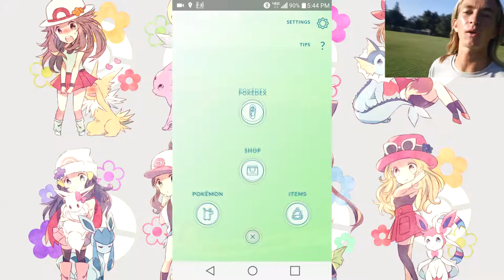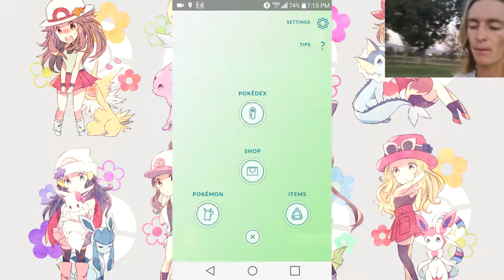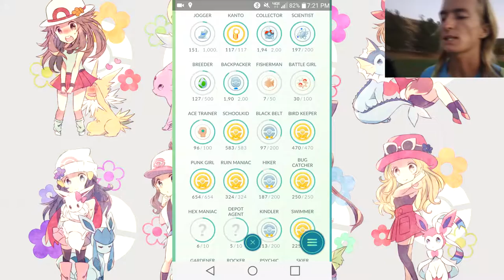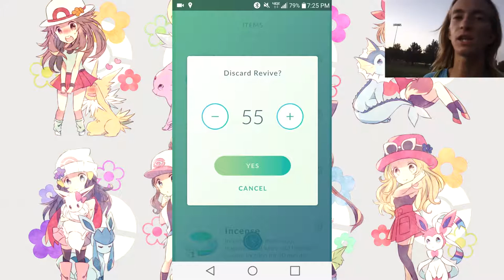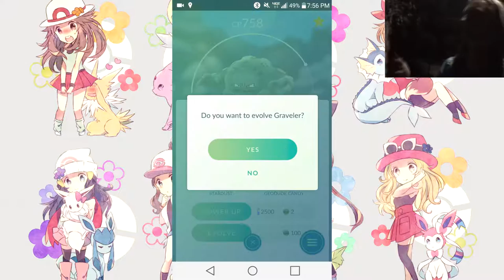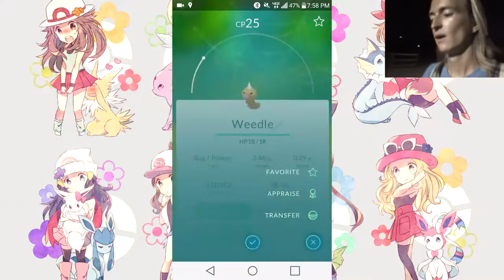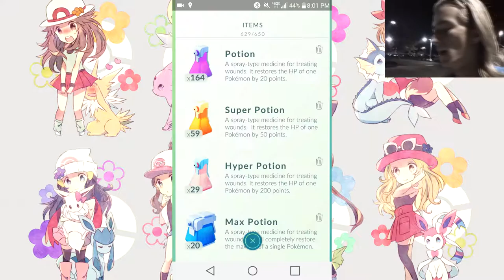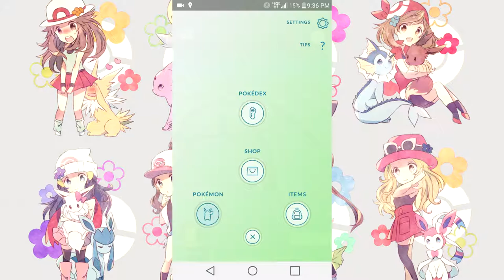The Poke Vlogger- Episode 20 LEVEL 25 PLUS NEW MONS!